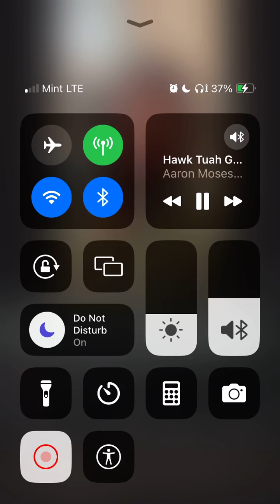The REAL REASON Carolyn Rodriguez Married SPM!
YOUTUBE.COM/USER/SKINNY91MP

Contribute: $aaronimoses